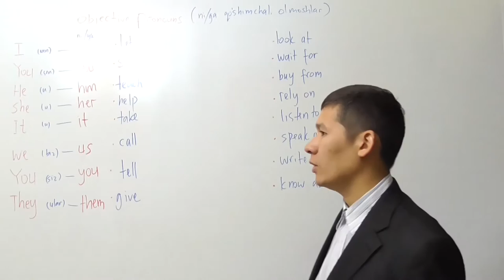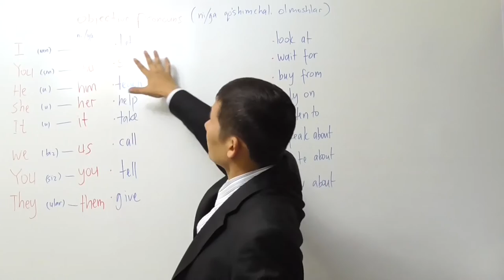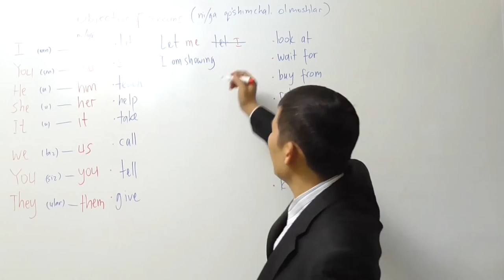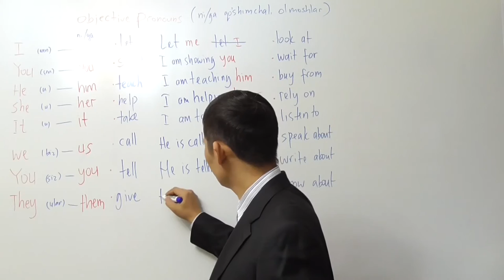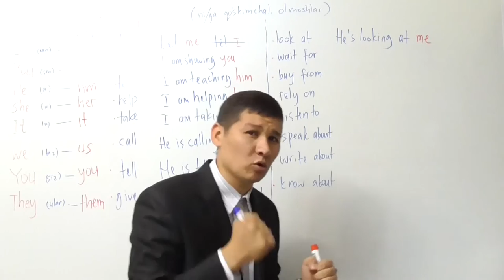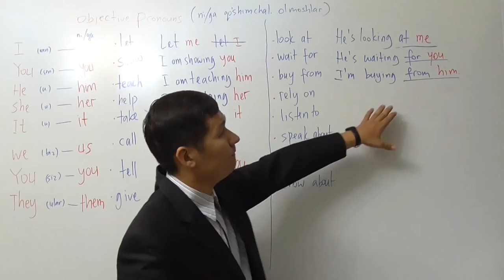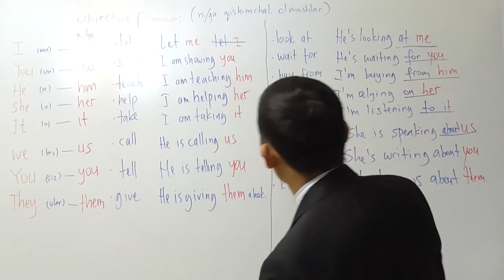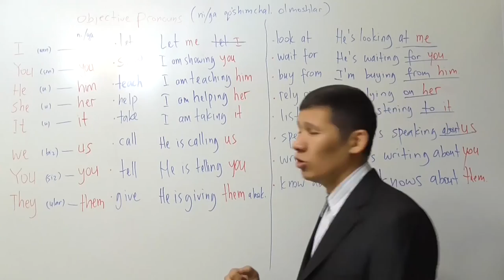LESSON 19 ____ me - him - you - them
Pronouns (olmoshlar)